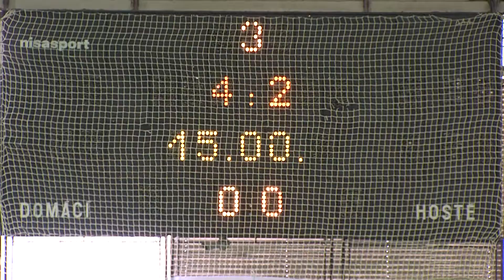Finálový turnaj Zimnej halovej ligy